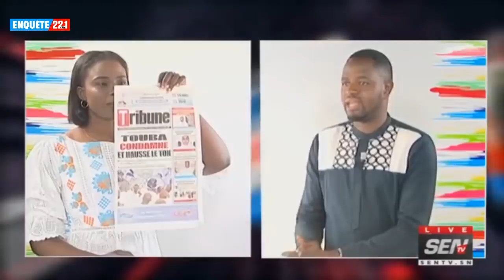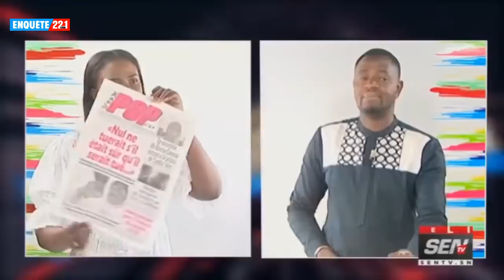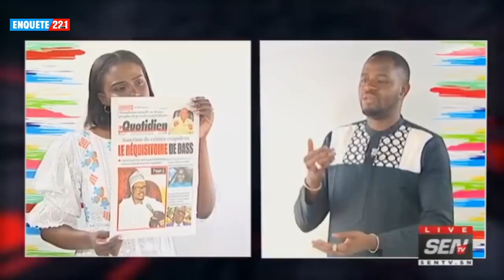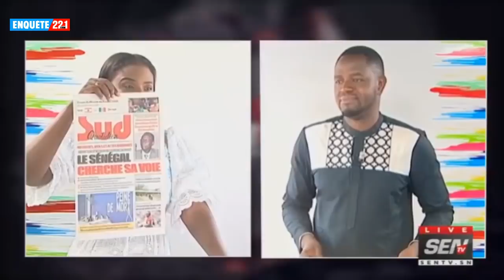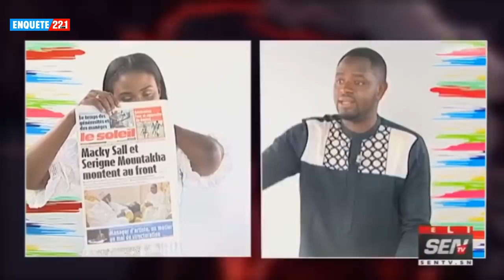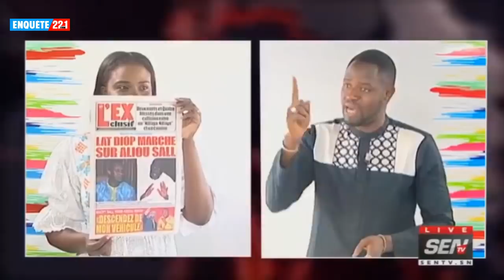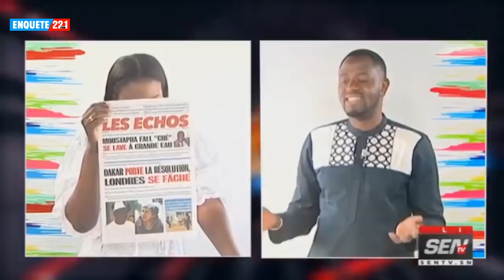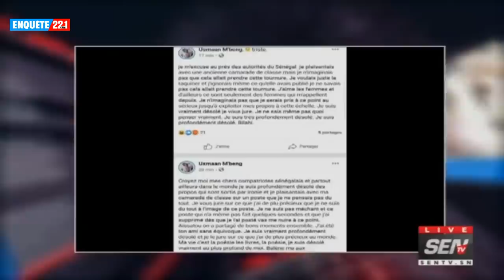Revue de Presse Ahmed Aidara du 23 Mai 2019